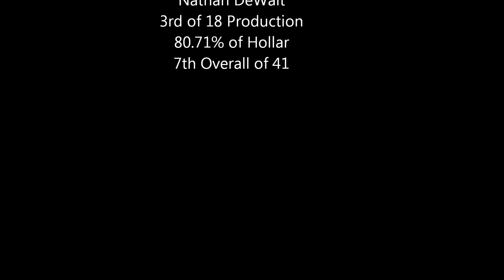Nathan DeWalt Rowan County USPSA 5-11-13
Nathan DeWalt Shooting Rowan Practical Shooters on 5-11-13. Had a rough match and a few more gun malfunctions but I still made out decently.